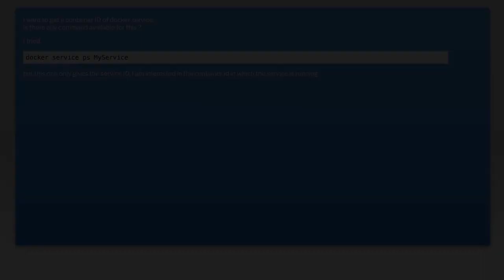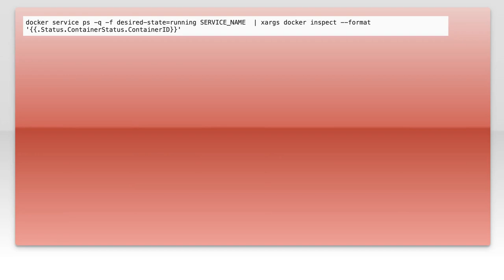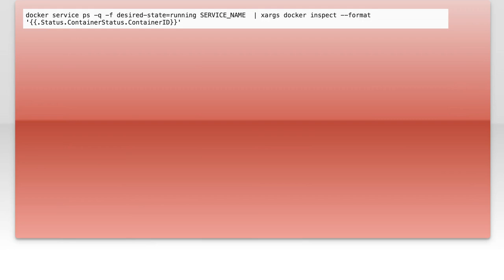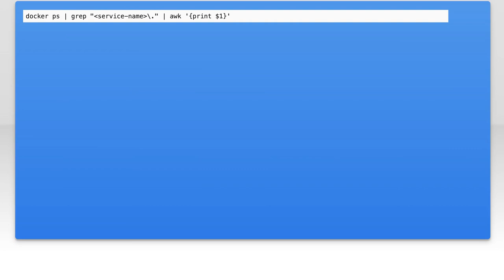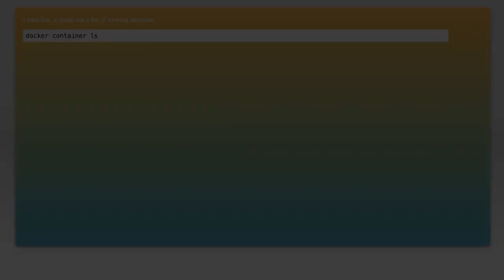How to get container id of a docker service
docker: How to get container id of a docker service